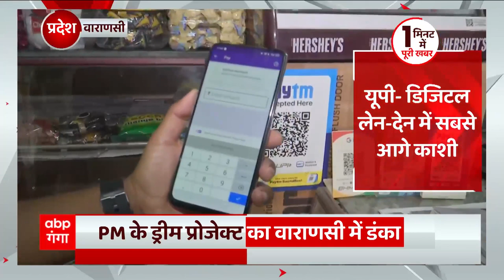UP News: मार्च के पहले दिन यूपी में लोगों को महंगाई का डबल झटका..LPG के दामों बड़ा उछाल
UP News: मार्च के पहले दिन यूपी में लोगों को महंगाई का डबल झटका..LPG के दामों बड़ा उछाल...देखिए  शाम की बड़ी खबरें फटाफट